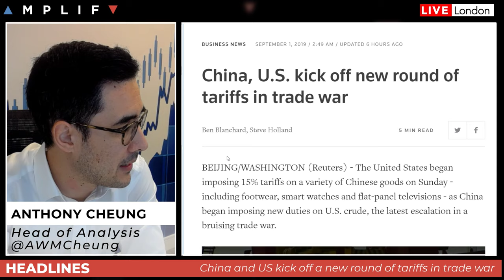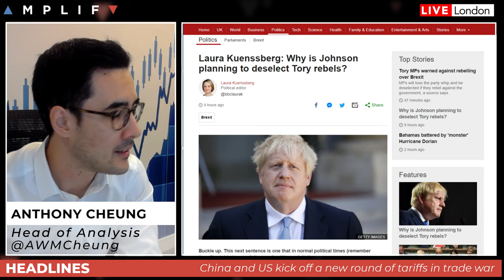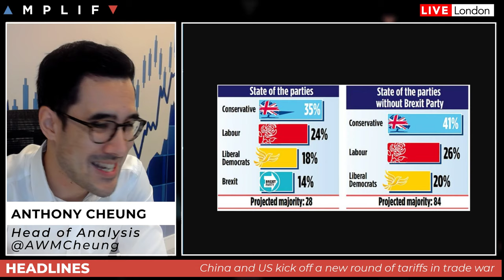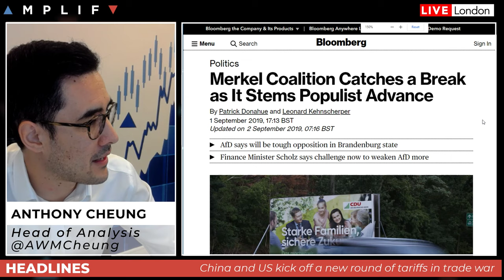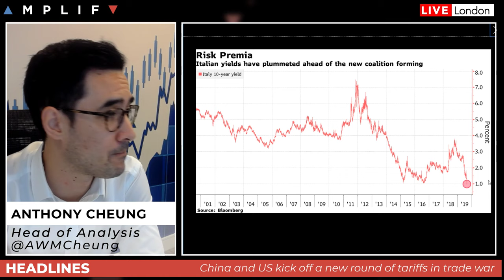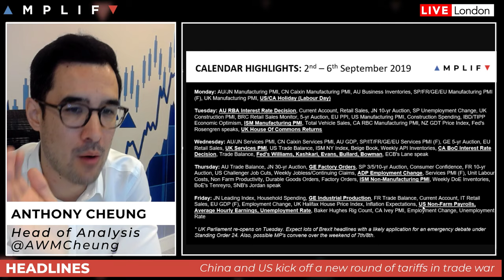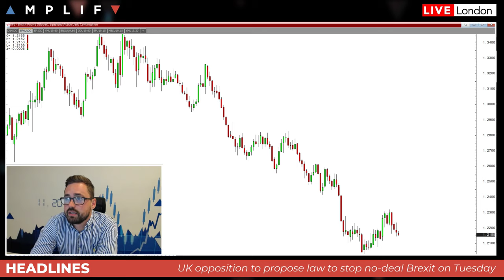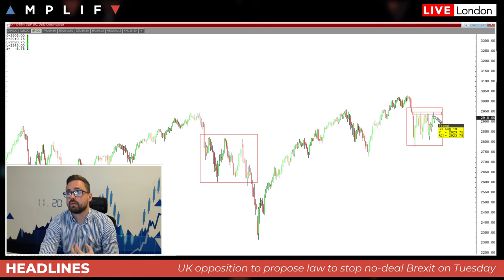The Trading Week Ahead: 2nd-6th September 2019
- US and China kick off a new round of tariffs. What does this mean and how has the market reacted (04:10)
- What to look out for in what is set to be a busy week for Brexit (07:29)
- Hurricane Dorian reacts category 5 status but oil remains unmoved (18:09)
- Merkel coalition catches a break as it stems populist advance (20:44)
- Italy set to unveil it's new government lineup on Wednesday (22:50)
- Main calendar highlights for the trading week ahead (25:18)
- Sam North provides his technical view across markets (28:52)